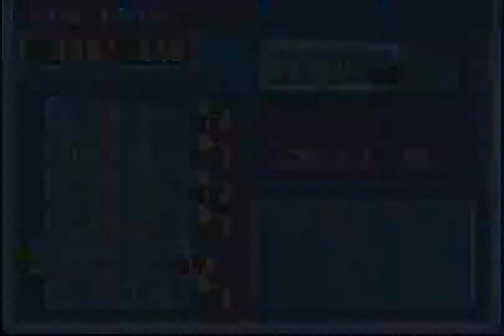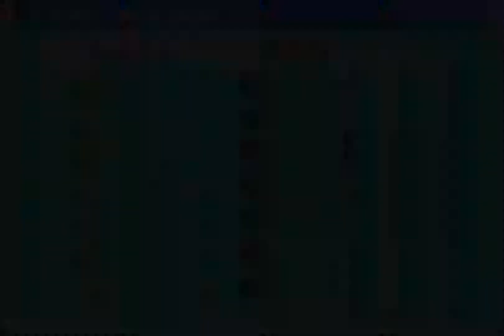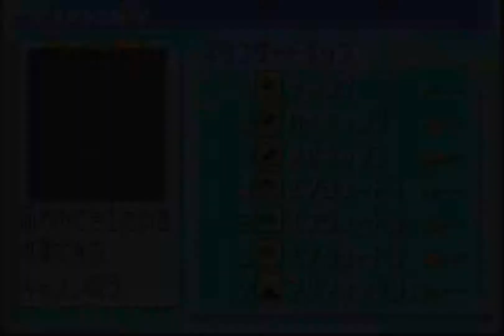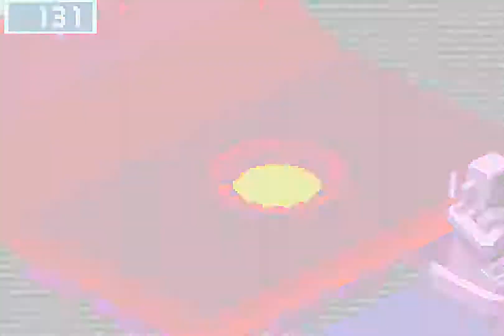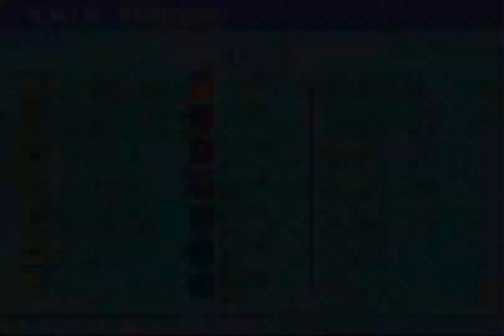Rockman EXE 3 (JP) - Part 38 - Standard Chip Hunt (Part 2)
Time to take our Quest for all Standard Chips to the Secret Area, where a majority of the chips we need reside. Afterwards, there is some abuse of how the Chip Trader works to get the remaining chips. :)

Simply put, the chip trader is coded to occasionally give you something that isn't in your library. With this in mind, I reduced the number of standard chips I needed down to just a handful. And the Chip Trader gave me everything else that I needed to complete the library.